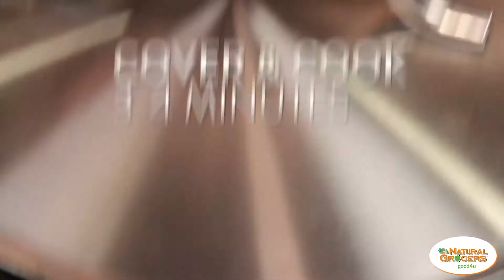Garlic Green Beans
Sometimes the simplest recipes are the tastiest ones, and that’s true with our Garlic Green Beans. Made with only 4 ingredients and minimal prep work, whip up this healthy side dish in just 12 minutes. Watch the video and follow along or snag the full recipe